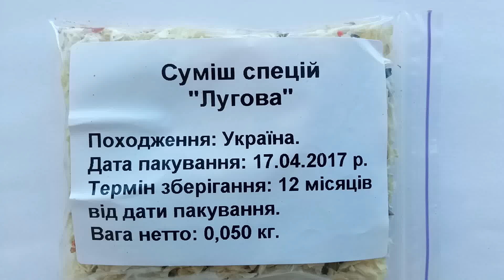Смесь специй Луговая. Обзор от интернет-магазина Банка Специй.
Состав : перец зеленый сладкий, морковь, лук, чеснок и др.

Пестрая смесь пряностей для приправы и декорации мясных и рыбных изделий.